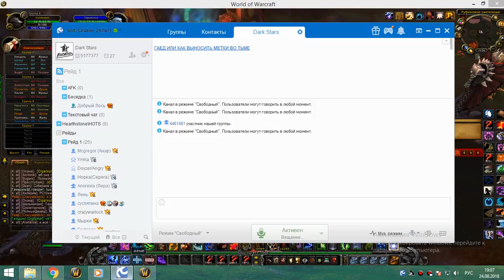1я часть обычки пятница 24 08 18